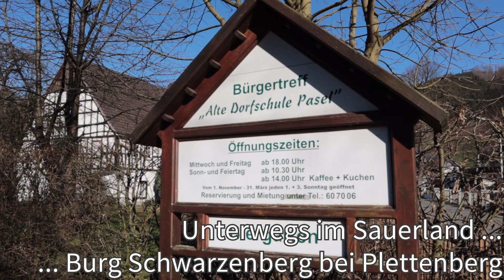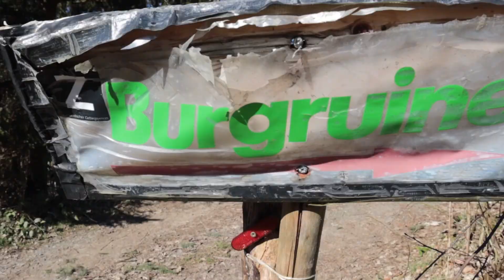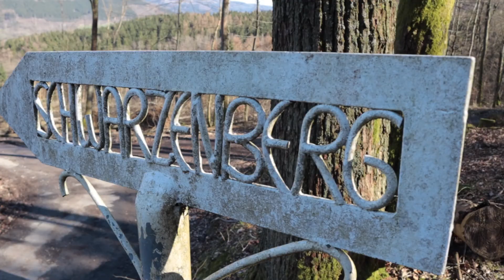Unterwegs im Sauerland - Burg Schwarzenberg bei Plettenberg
Am Aschermittwoch hatte ich Gelegenheit, zusammen mit den YT OutdoorOpi in Plettenberg/Pasel die Burg Schwarzenberg zu besuchen. Das haben wir mit einer kleinen Rundwanderung kombiniert. Etwas abseits der Burg gibtes noch einen schönen Aussichtspunkt, den Engelbertsstuhl.

Musik/Soundeffekte:
YT Audio-Mediathek